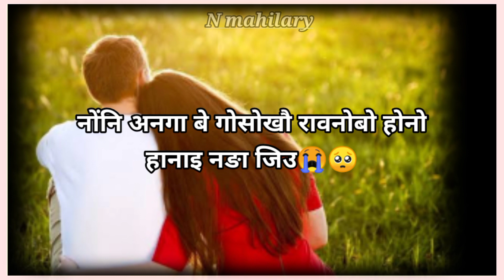मानो ignore खालामो✨😥New Bodo Romantic💕love story status#bodostatus#bodoshayari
Quries covered..
1.Bodo sed shayari
2.bodo watsapp status
3.Bodo brekup status
4.Bodo poem status recitation
5.Bodo love story status
6.Bodo love status shayari
7.bodo mood off shayari
8.Bodo best love shayari romantic
9.Bodo best top 1 shayari
10.Bodo best crying shayari
11.Bodo motivation shayari
12.Bodo true line shayari
13.bodo watsapp status 2022
14.Bodo watsapp love shayari
15.Bodo best watsapp status 2022
16.bodo copule status 2022